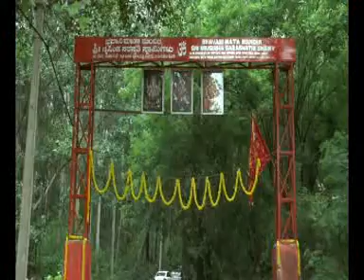Suddi Samaya bidar 25-06-2018